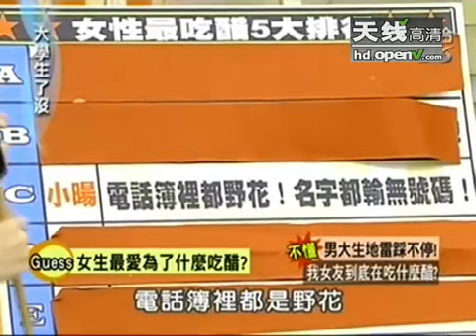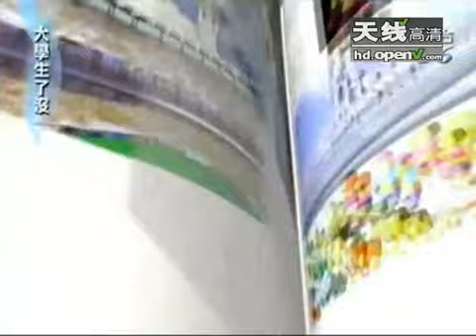解析星座吃醋等级 读懂女人吃醋心意 - part 4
解析星座吃醋等级 读懂女人吃醋心意